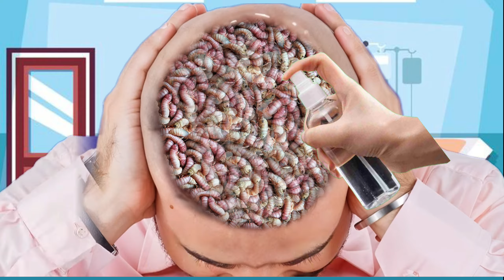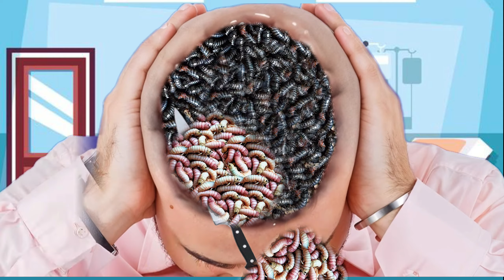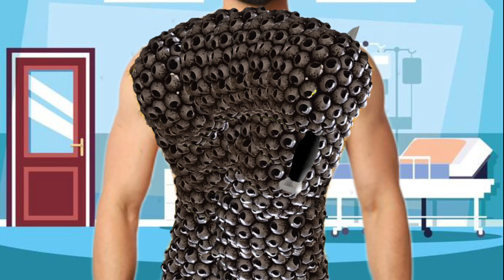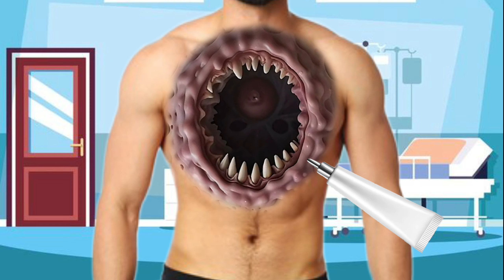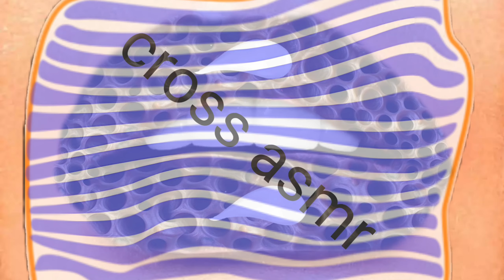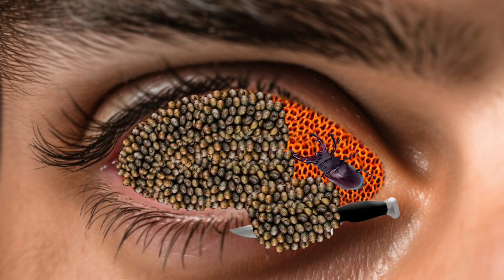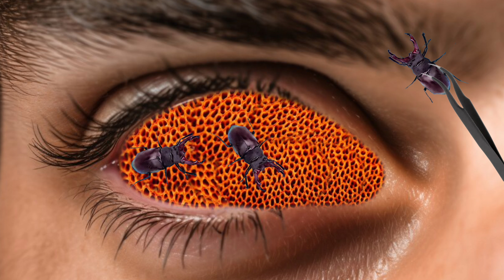Asmr animation in remove maggot , worms on head | Asmr deep cleaning